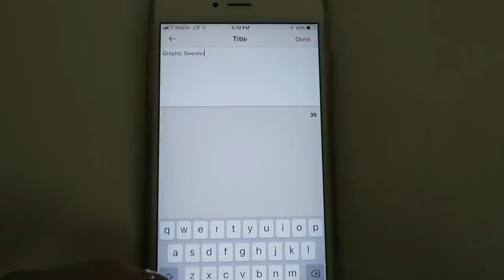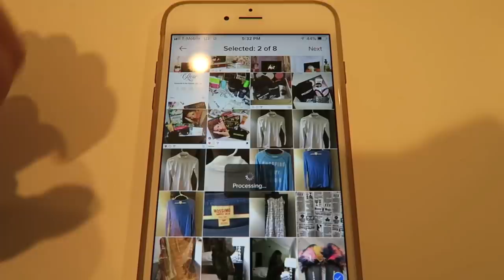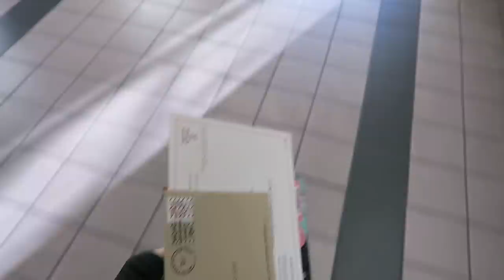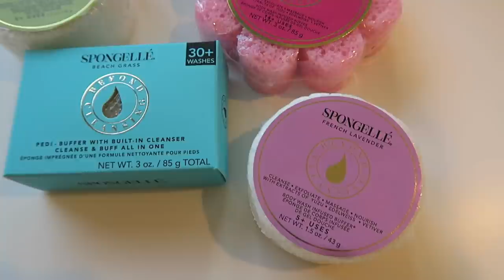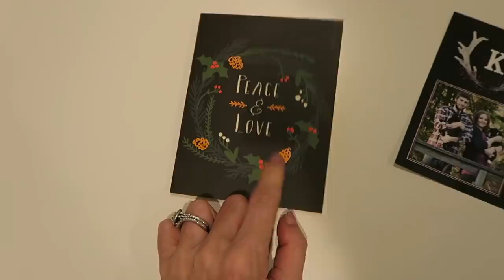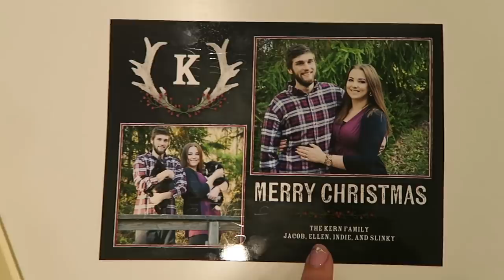CLEANING OUT MY CLOSET, OPENING PR, GOING TO CHURCH | VLOGMAS DAY 7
Cleaning Out My Closet & Going to Church | Vlogmas Day 7
Shop My Closet: @Channon16